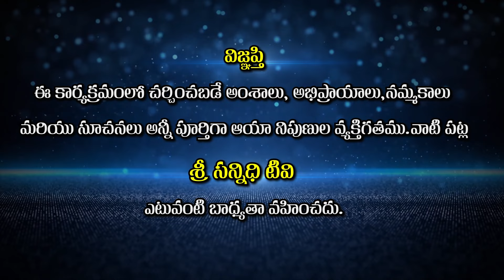అతిసులువైన ఈ పని మీ జీవితంలో ఉన్నతస్థితికి తీసుకువెళుతుంది || Dr Surekha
Watch : అతిసులువైన ఈ పని మీ జీవితంలో ఉన్నతస్థితికి తీసుకువెళుతుంది || Dr Surekha